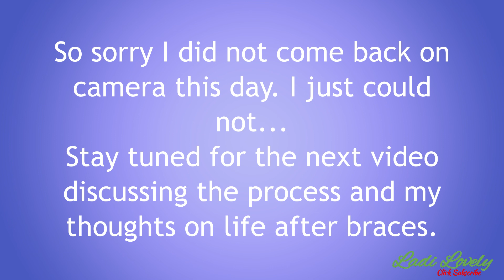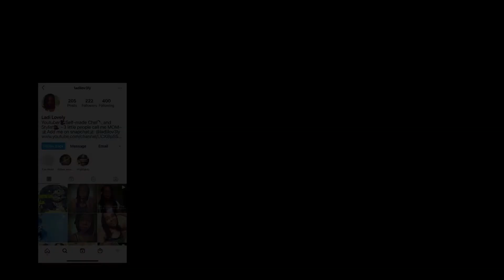I GOT MY BRACES OFF😁❤ | Ladi Lovely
What's happening today? Well...Today is the day!!! A long awaited journey has ended and a new one is beginning.

Welcome to The Crew!